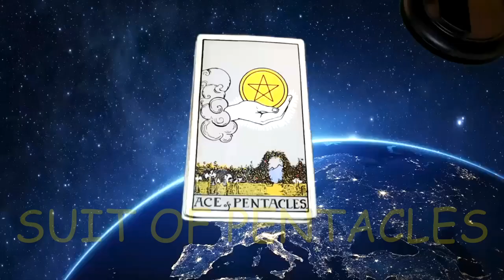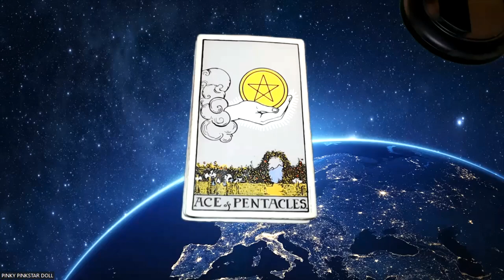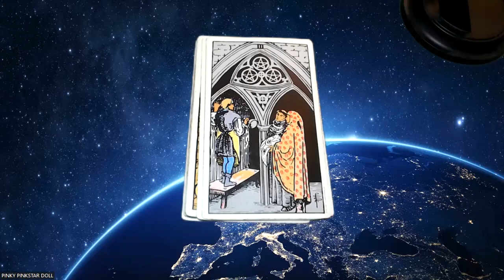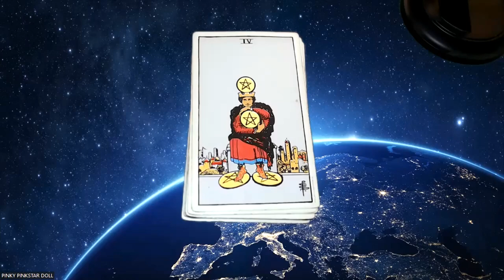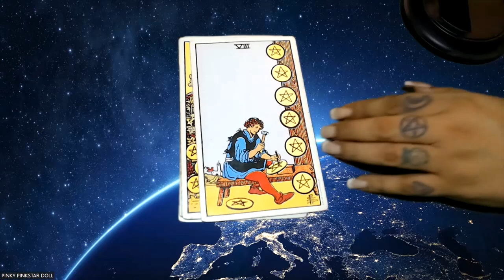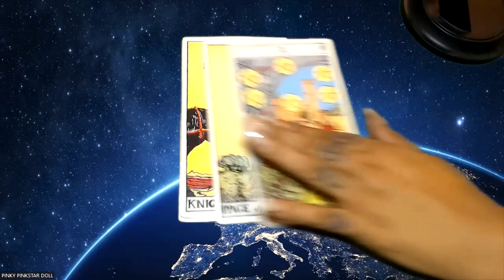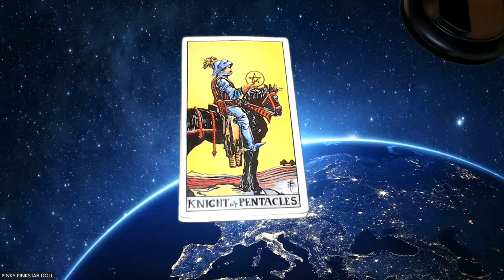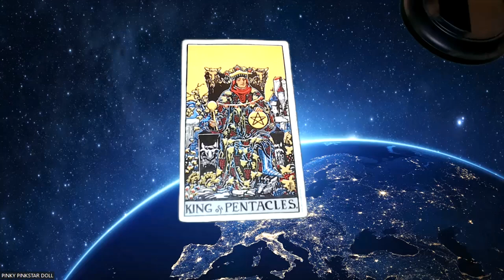Tarot Lessons 101 Pentacles Suit & Meaning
Hello, my lovelies let's pick up the tarot lessons 101 Minor Arcana and dive into the pentacles suit and the meaning behind every card!

You can now shop at our Amazon Store for everything witchy!

3 Card Reading
30 Min Reading
1 Hr Reading